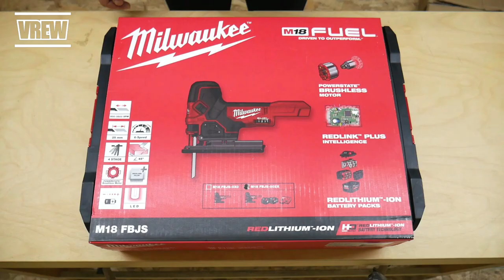밀워키 바디그립 직쏘만으로 의자만들기 & M18 FBJS 리뷰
밀워키 바디그립 직쏘 M18 FBJS 리뷰와 직쏘 하나만 가지고 간단한 의자를 만들어 보았습니다. 본 영상은 밀워키 코리아의 지원으로 제작한 영상입니다.
의자 만드는 영상은 10:38 부터 시작합니다.